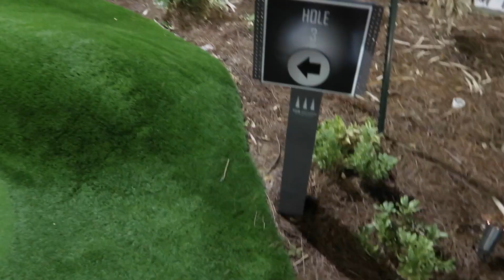I SURPRISED MY WIFE WITH A ROMANTIC DATE NIGHT *she was shook*